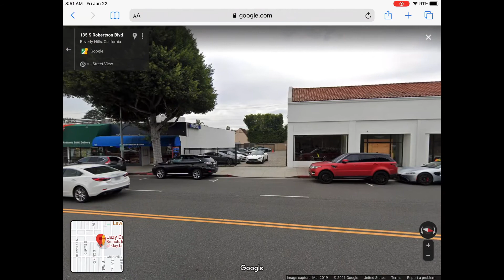Cars spotting on google earth